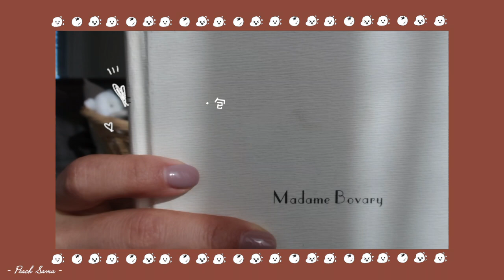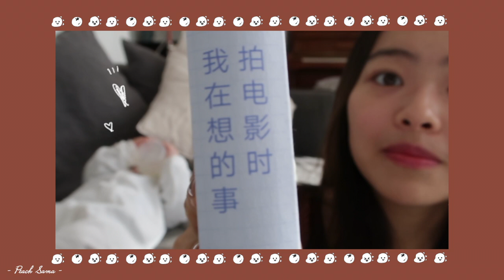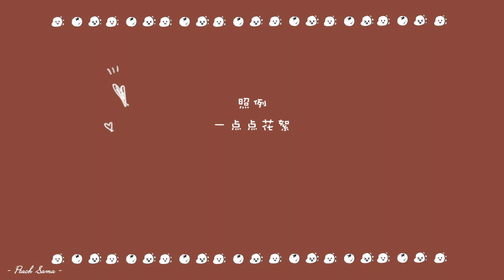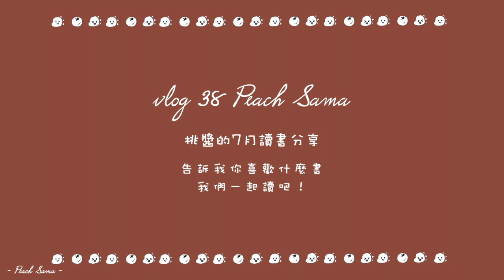【桃酱 】讀書報告 | 居斯塔夫福樓拜 | 是枝裕和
和大家分享最近读的这些书
BGM
「片頭」Breathing in July - Jinhee JEON
「包法利夫人」As she passes - Levipatel
「拍電影時我在想的事」Umimachi Diary (海街日記) 「如父如子」color - Paniyolo
「花絮」summer - Haruno